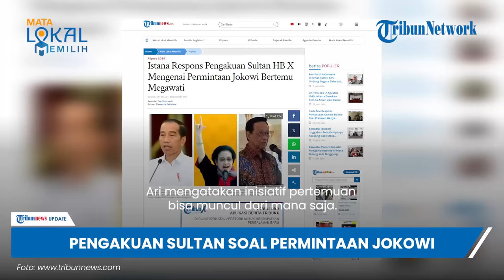Sultan HB X Akui Diminta Presiden Jembatani Pertemuan Jokowi dengan Megawati, Ini Respons Istana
TRIBUN-VIDEO.COM - Pengamat militer Connie Rahakundini Bakrie mengungkap Presiden Jokowi meminta Gubernur DIY Sri Sultan Hamengku Buwono (HB) X fasilitasi pertemuannya dengan Megawati Soekarnoputri.

Sri Sultan HB X mengakui telah diminta Jokowi untuk menjadi jembatan pertemuan dengan Megawati.

Gubernur DIY itu menegaskan, pertemuan Presiden dengan Megawati merupakan inisiatif dari Jokowi.

Sedangkan ia hanya diminta sebagai fasilitator saja.

Pernyataan itu disampaikan oleh Sri Sultan HB X pada Senin (12/2).

Sri Sultan mengatakan jika memang presiden menginginkan maka ia bersedia untuk menjadi fasilitator pertemuan tersebut.

"Betul (diminta presiden untuk memfasilitasi pertemuan dengan Megawati), tapi kan saya nunggu presiden. Kan saya akan mencoba tanya, terserah presiden, gitu aja, ya nunggu. Kalau memang presiden memerlukan, saya bersedia, kan hanya itu. Kalau enggak ya nggak apa-apa. Udah gitu aja," ungkap Sri Sultan HB X.

Terkait hal itu, pihak Istana melalui Koordinator Staf Khusus Presiden, Ari Dwipayana buka suara.

Ia mengatakan Presiden selalu terbuka untuk bertemu dengan tokoh-tokoh bangsa.

Pernyataan itu disampaikan Ari pada Selasa (13/2/2024).

Ari mengatakan inisiatif pertemuan bisa muncul dari mana saja.

Menurutnya yang terpenting adalah silaturahmi antar tokoh bangsa akan bermanfaat bagi bangsa dan negara. (Tribun-Video.com/Tribunnews.com)

Artikel ini telah tayang di Tribunnews.com dengan judul Istana Respons Pengakuan Sultan HB X Mengenai Permintaan Jokowi Bertemu Megawati,
Editor: Theresia Felisiani

Host: Umi Wakhidah
Vp: Valen